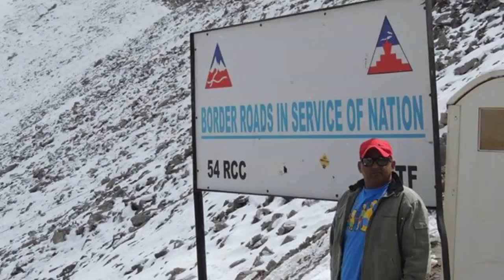Rangilo Riders Of Royal Rajasthan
Rangilo means colourful. Here we like to share culture, art, festivals, dance and music, food and many more about Rajasthan through RIDING/DRIVING WITH A CAUSE. part of which will go to charity.